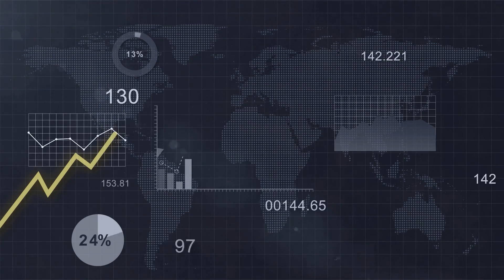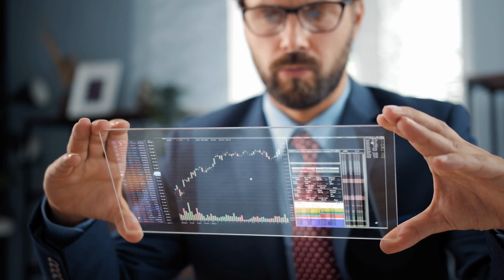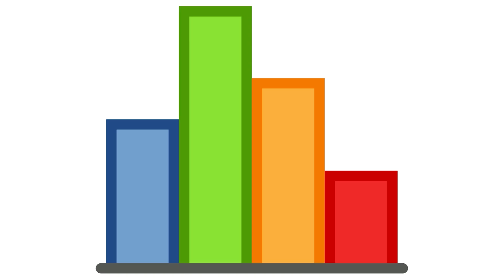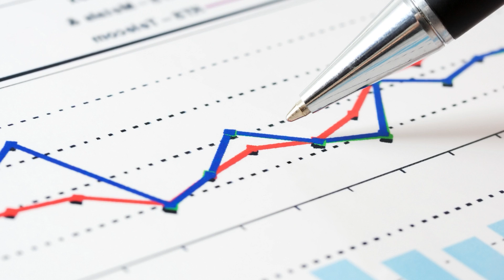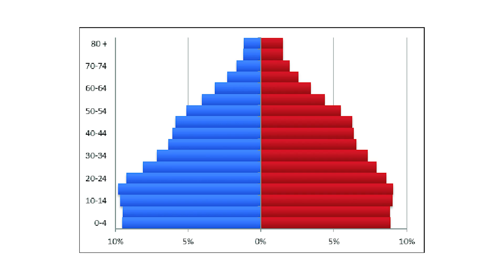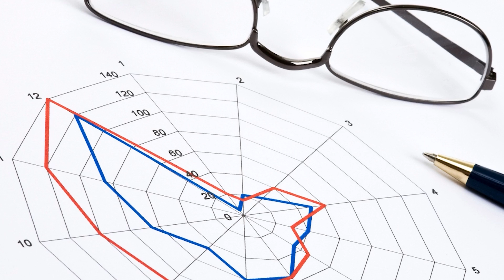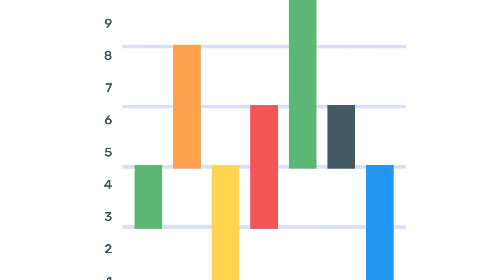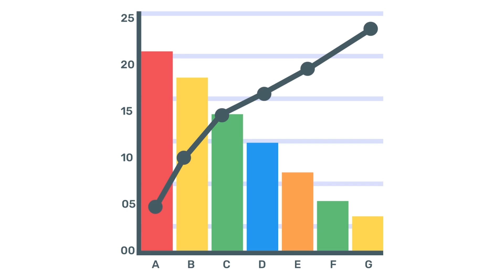¿Qué son las GRÁFICAS y para qué sirven? Características, tipos y ejemplos📊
Explicamos qué son las gráficas, para qué sirven, sus características, los tipos que hay, y muchos ejemplos.